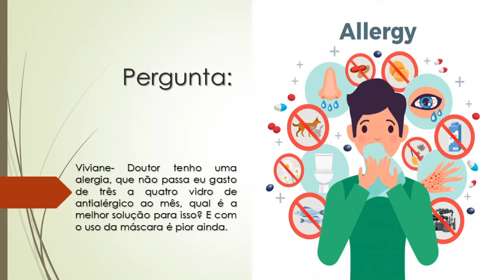Minha alergia não passa | Tomo vidros de antialérgico por mês | Qual é a melhor solução para isso?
Viviane- Doutor tenho uma alergia, que não passa eu gasto de três a quatro vidro de antialérgico ao mês, qual é a melhor solução para isso? E com o uso da máscara é pior ainda